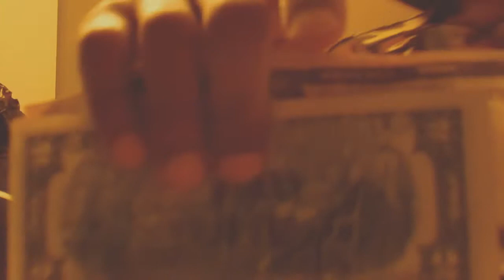Bob Narley - Different (Official Video) Prod. Fanon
edited by savage flims shot by @goldcoast_og on instagram.

BXBNVRLEY1000 I LOVVV U ALL I JUST SPEAK MY MIND